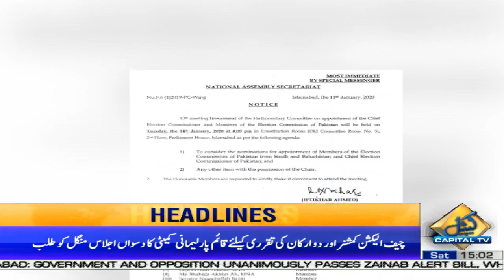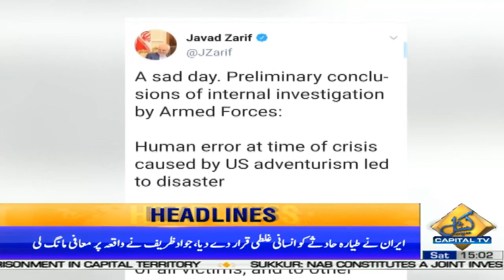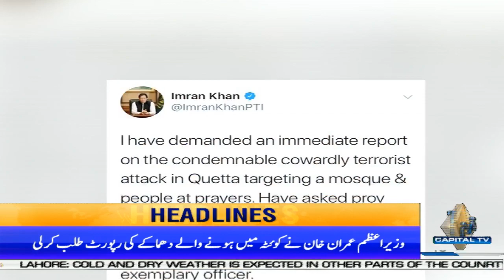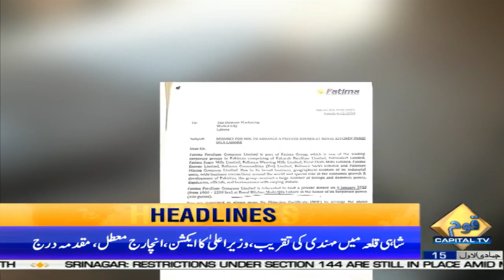LHC fixes Hamza Shahbaz's bail petitions for hearing | Capital News Headlines | 12PM | 11 Jan 2020